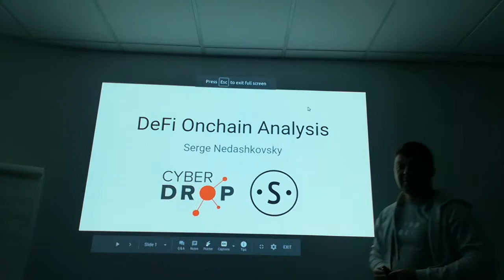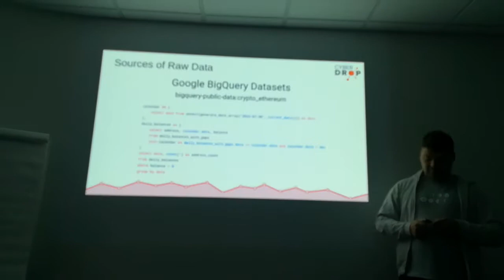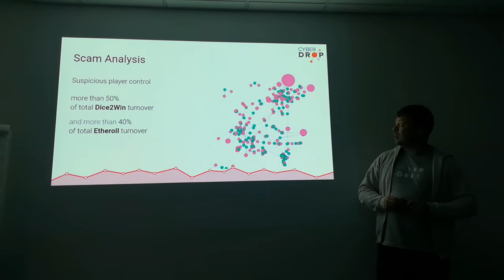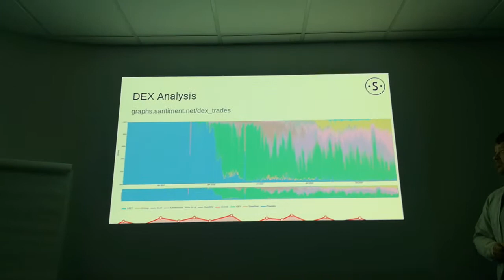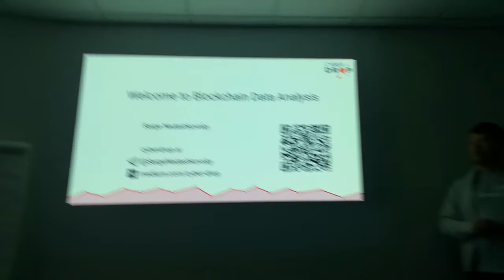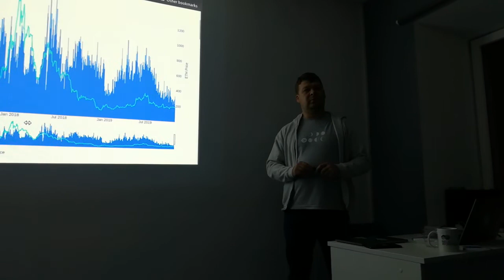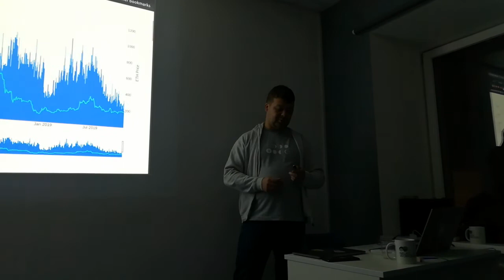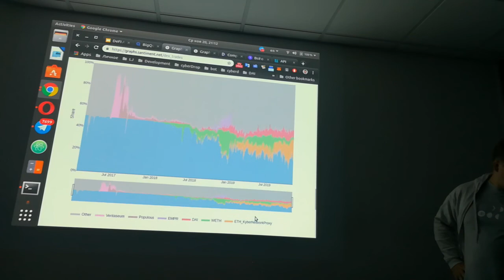Сергей Недашковский про DeFi Onchain Analysis